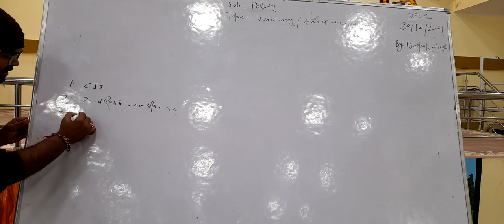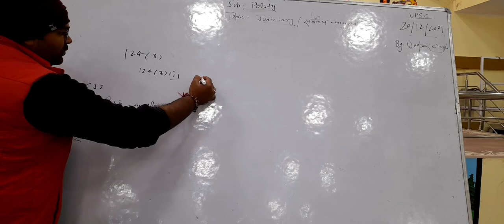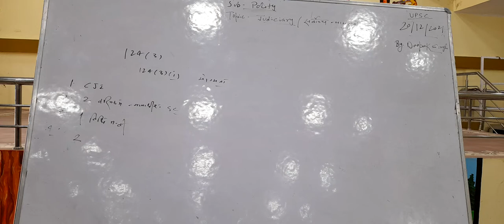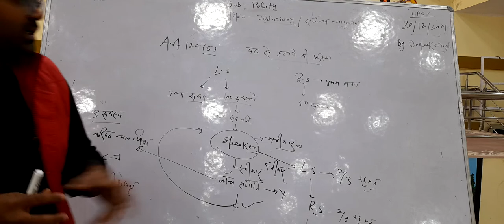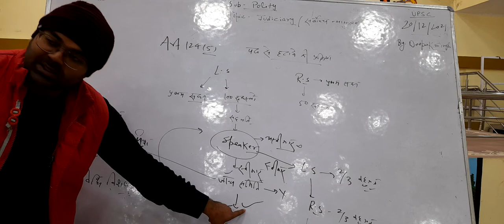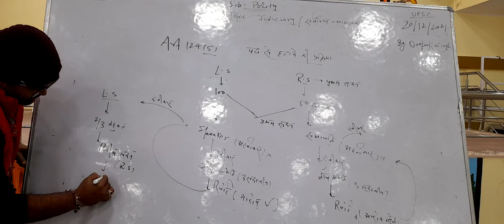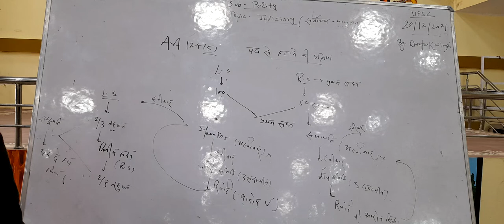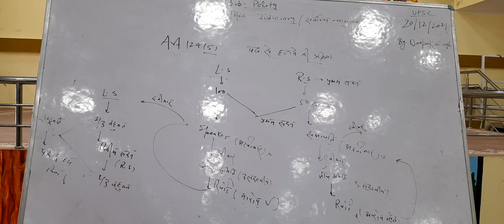20/12/2021 - (UPSC) Polity By Deepak Singh